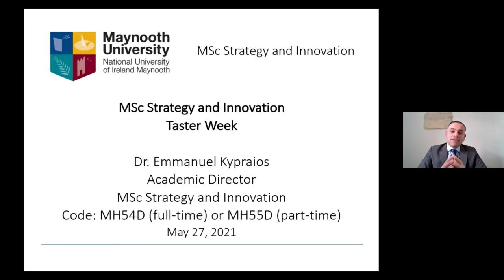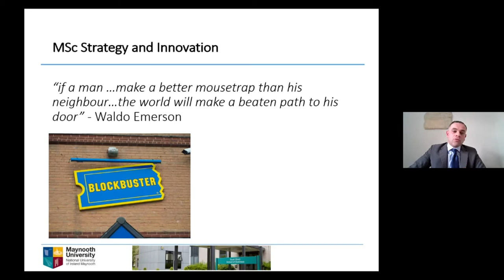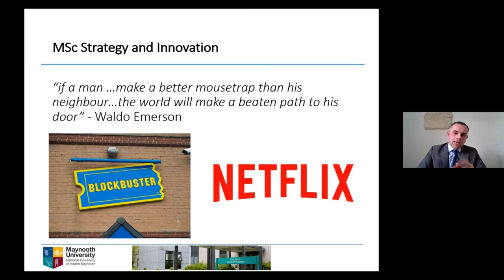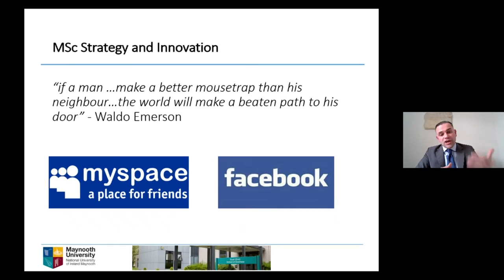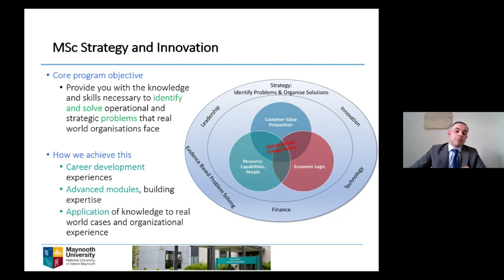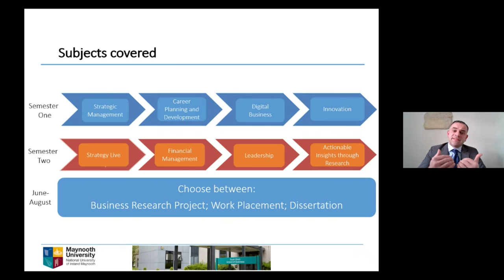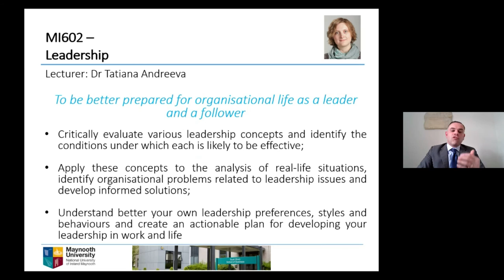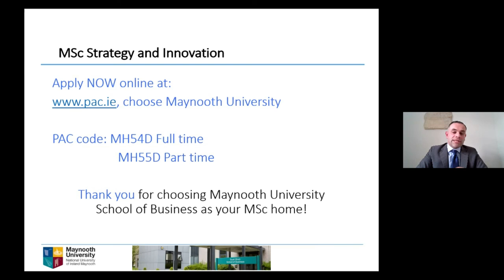MSc Strategy and Innovation Taster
This taster session is hosted by Dr. Emmanuel Kypraios, Programme Director